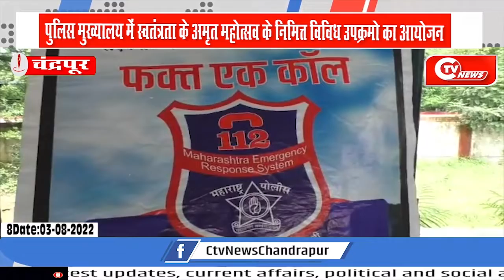पुलिस मुख्यालय में स्वतंत्रता के अमृत महोत्सव के निमित्त विविध उपक्रमो का आयोजन